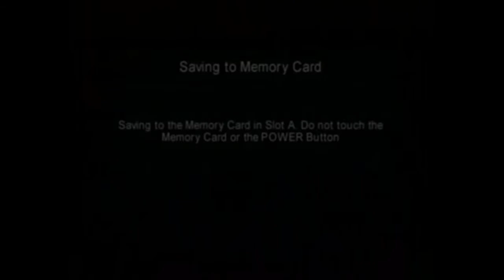Let's Play Second Sight - 004 - My First Encounter With the LP Curse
In this episode we flash back to our first mission with the WinterICE squad to watch Jayne get killed. Also, assuming I understand the concept, the LP curse makes me look like an idiot.